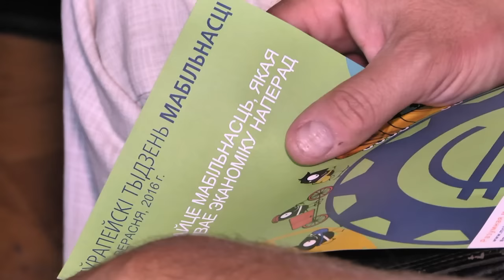Пинск присоединился к европейской неделе мобильности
С 16 по 22 сентября по всей Европе пройдёт Неделя мобильности. Пинск стал одним из городов, в которых пройдут такие акции, как, например, день без автомобиля.